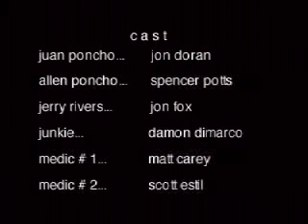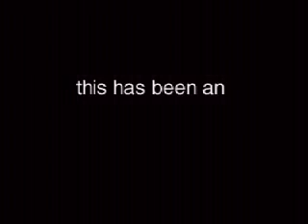the poncho brothers 2001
From what we've been told,  They're just ordinary brothers roaming the streets of New York armed only with hearts of gold and their mystical emergency  ponchos.  They're the poncho brothers...two lonely ambassadors of good will that ,with their ponchos, try to aid in almost any emergency situation they can find.